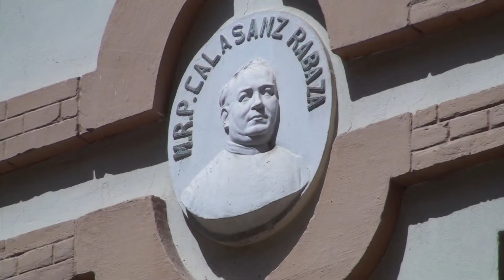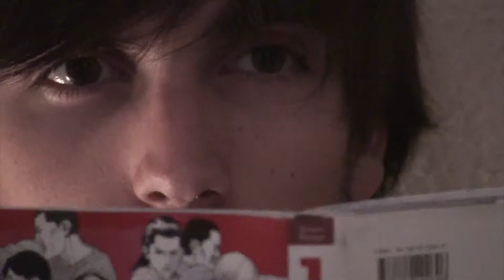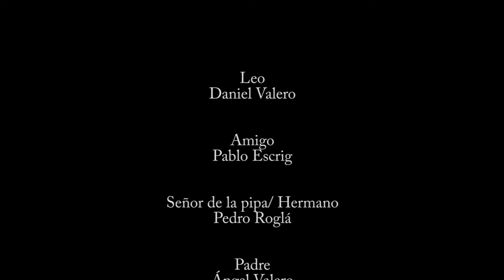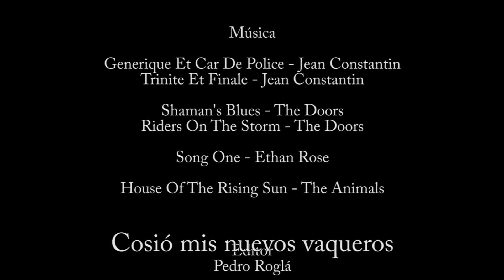Ímpetu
corto 2012